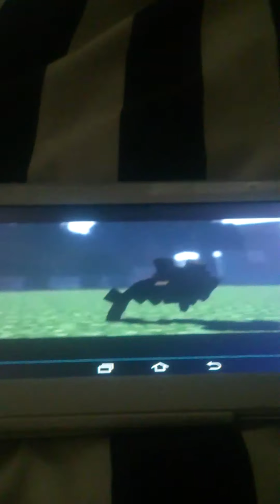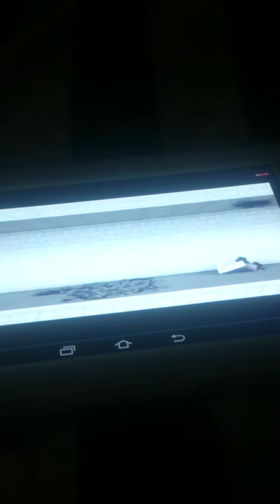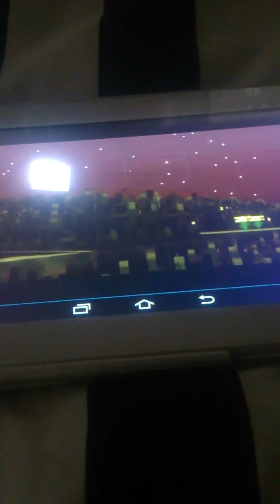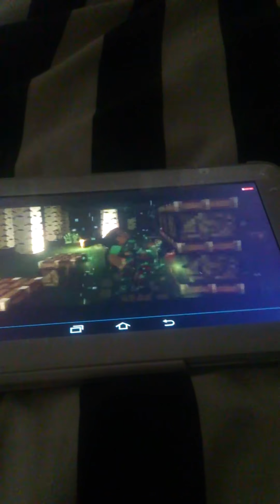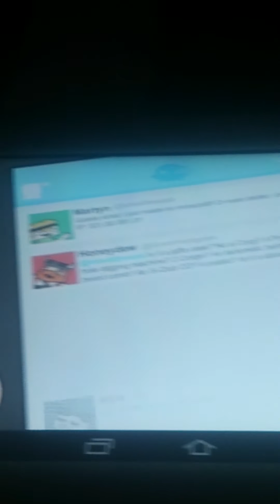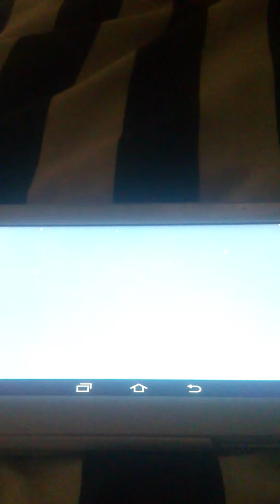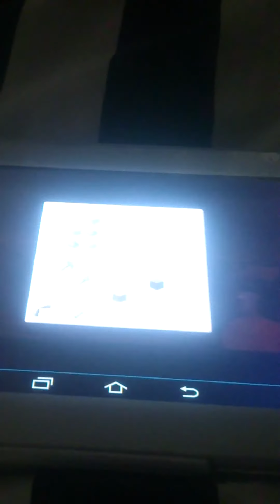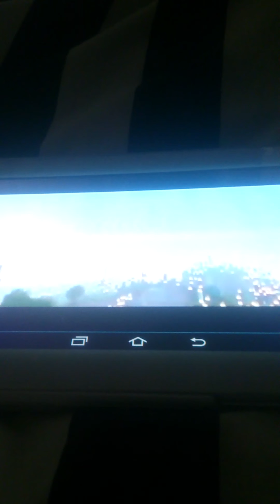Top 10 MINECRAFT SONGS OF 2014